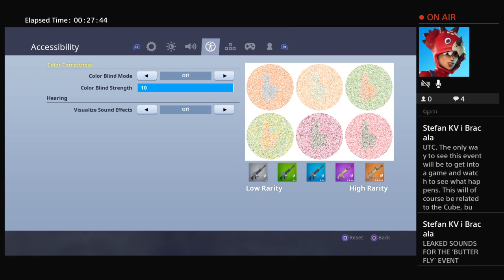Forknife with Daniel